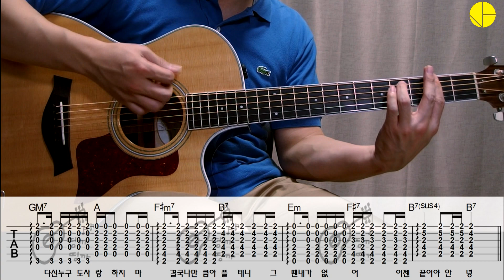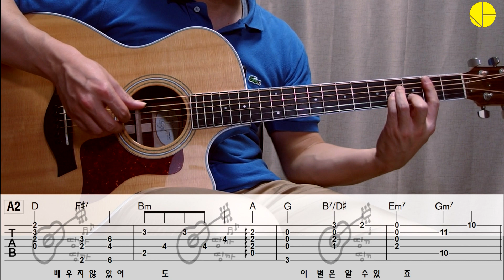펀치-헤어지는중 (기타 TAB 악보)by mins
Taylor 414ce-r
ur28m